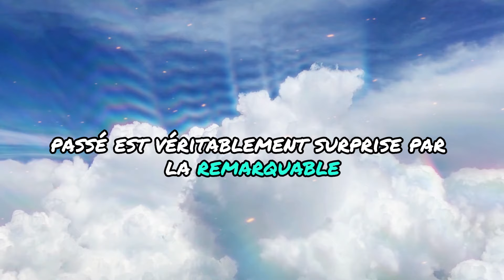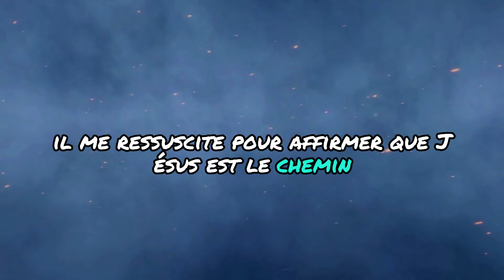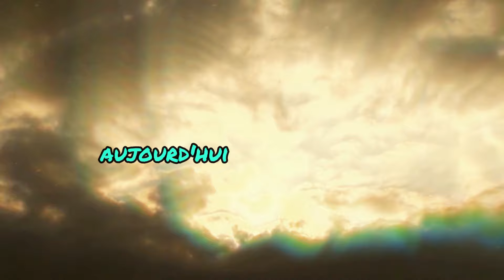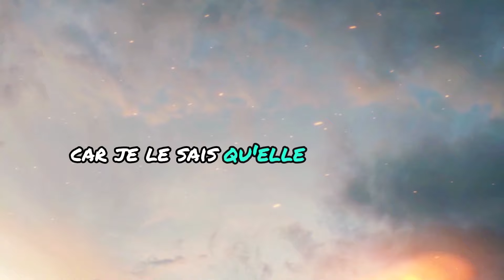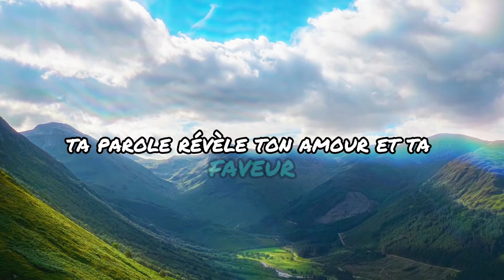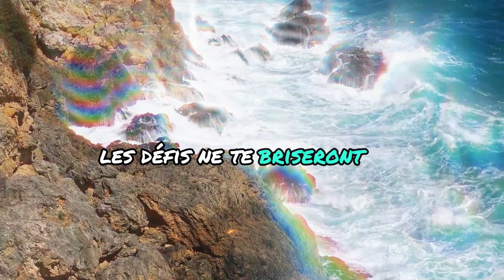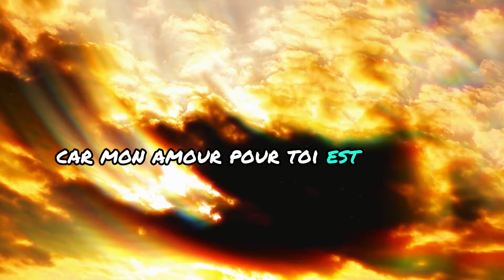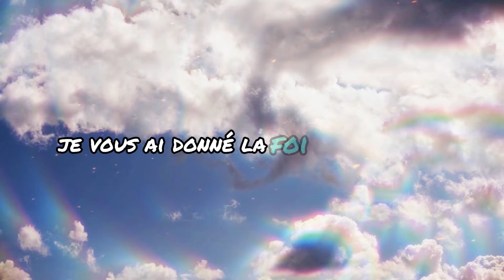🔴MESSAGE DES ANGES: "ENFIN, VOTRE VÉRITÉ SERA RÉVÉLÉE..."